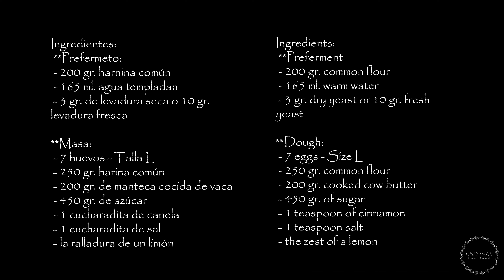BICA DE TRIVES AUTÉNTICA | RECETA TRADICIONAL FAMILIAR | Onlypans recetas definitivas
INGREDIENTES ABAJO

La bica de Trives es un bizcocho típico de la gastronomía gallega que es riquísimo y se elabora en la localidad de Pobra de Trives en Ourense.

Si no lo conoces te va a enamorar. Su sabor es único ya que se elabora con manteca de vaca cocida. Esta es muy fácil de encontrar en supermercados y grandes superficies.

También hay otra versión de bica, que es la bica de Laza, la diferencia es que esta segunda se hace con claras de huevo. Te la haremos muy pronto para que tengas las dos en el canal.
Normalmente suele usarse harina de fuerza o panificable para su elaboración, pero con la harina común también sale perfecta.

Y no te olvides de suscribirte para que YouTube te avise cada vez de subamos vídeos y así no perderte nada de nuestro contenido y déjame un like en el vídeo, es gratis, no te cuesta nada y en cambio a mi me ayuda un montón.

Déjanos un comentario, diciendo si ya conocías esta receta y si la has probado y de qué parte del mundo nos ves, por favor.

Si la haces, por favor, sube una foto a Instagram y etiqueta nuestra cuenta para que podamos compartirla.

Un fuerte abrazo, nos vemos muy pronto.

Ingredientes:
 **Prefermeto:
 - 200 gr. harnina común
 - 165 ml. agua templadan
 - 3 gr. de levadura seca o 10 gr. levadura fresca

**Masa:
 - 7 huevos - Talla L
 - 250 gr. harina común
 - 200 gr. de manteca cocida de vaca
 - 450 gr. de azúcar
 - 1 cucharadita de canela
 - 1 cucharadita de sal
 - la ralladura de un limón

Ingredients:
 **Preferment
 - 200 gr. common flour
 - 165 ml. warm water
 - 3 gr. dry yeast or 10 gr. fresh yeast

**Dough:
 - 7 eggs - Size L
 - 250 gr. common flour
 - 200 gr. cooked cow butter
 - 450 gr. of sugar
 - 1 teaspoon of cinnamon
 - 1 teaspoon salt
 - the zest of a lemon